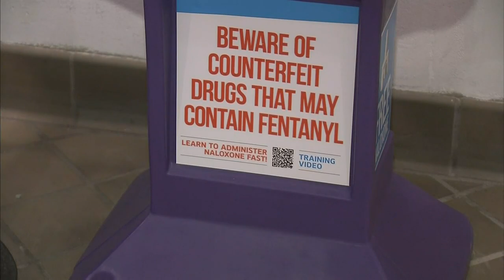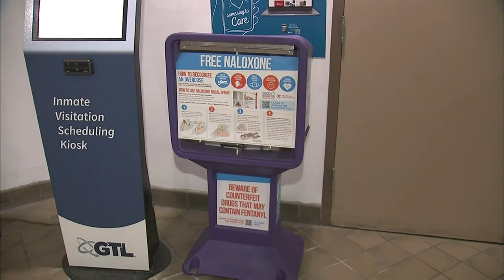TV5 News Update- Saturday morning, April 22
Here's a look at the top stories we are following today.